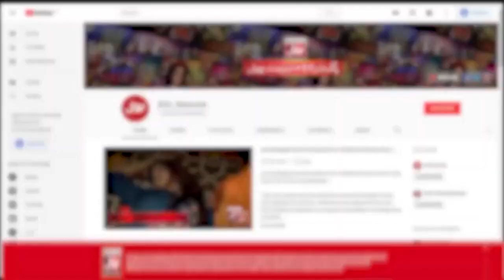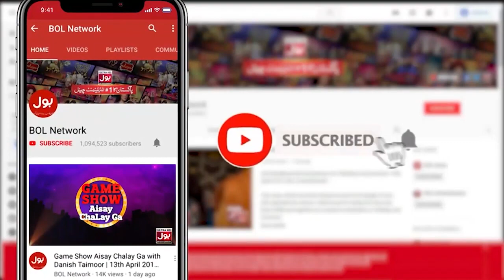Sharahbil Shocking Revelation | Chatti Ke Bachay Apse Achay | Ahmad Ali Butt New Show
Sharahbil Shocking Revelation | Chatti Ke Bachay Apse Achay | Ahmad Ali Butt New Show | BOL Entertainment